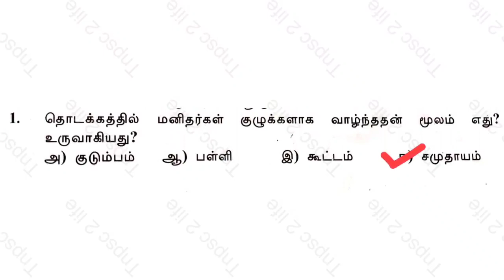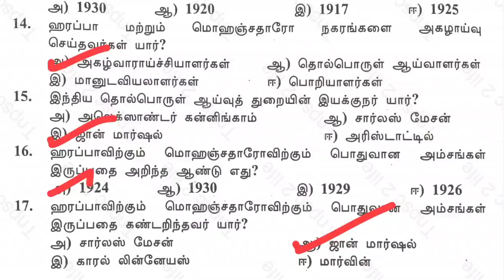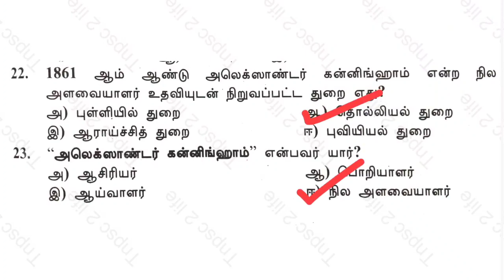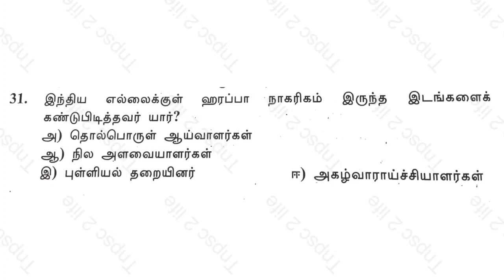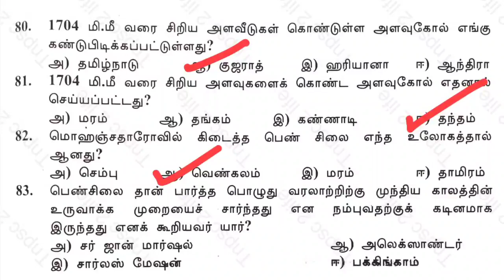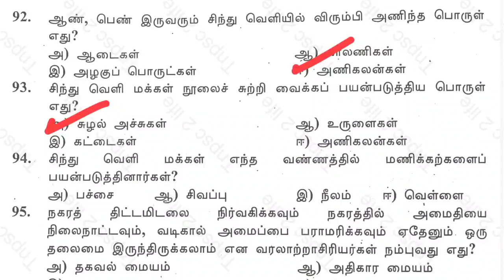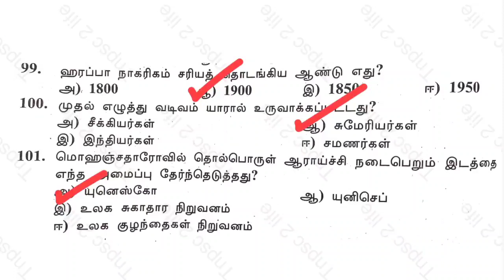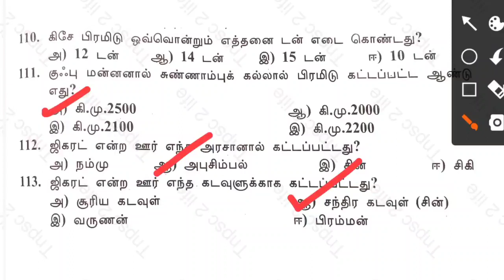😍( சிந்து சமவெளி நாகரிகம் முழுவதும் + Test Link + Answer )ஒரே வீடியோவில்😍 TNPSC 2022 | Group 4 / VAO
🔥சிந்து சமவெளி நாகரிகம்🔥

2.💥Tnpsc Science 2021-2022💥Book Back Questions:-( 6th to 10th )

3.✨Tnpsc Science 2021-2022✨Line by Line Questions:-

4.பொதுத்தமிழ் :-👇👇👇
( 6th to 12th )✨Line by line Questions :-

🍓Category :- Education
☀tnpsc life,
☀tnpsc preparation,
☀tnpsc group 4 exam date 2022,
☀tnpsc maths,
☀tnpsc latest news,
☀tnpsc exam,
☀tnpsc academy,
☀tnpsc aptitude,
☀tnpsc achievers,
☀tnpsc buddies,
☀tnpsc books,
☀tnpsc beginners,
☀tnpsc channel,
☀tnpsc coaching,